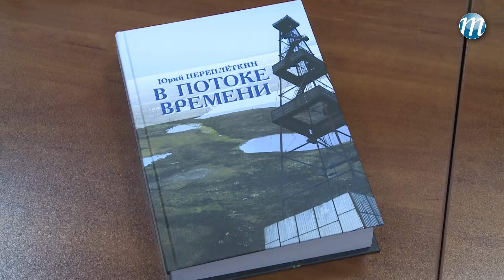Переплёткин в потоке времени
Тюмень. В областном Доме журналистов состоялась презентация книги тюменского журналиста, писателя, заслуженного работника культуры РФ Юрия Переплеткина «В потоке времени».
Как рассказал в интервью корреспонденту информационного агентства «Тюменская линия» автор издания, книга предназначена для всех, кто любит Тюменскую область. «Идея собрать под одной обложкой всех героев моих произведений возникла очень давно. В целом работа заняла около года. В судьбах людей и событиях, с которыми они связаны -- история Тюменской области за 50-60 лет», - сказал Юрий Иванович.
Книга представляет собой сборник материалов о жителях Тюменской области, опубликованных Переплеткиным в разное время в региональных газетах и журналах. «Вместе взятые, материалы новой книги в фактах и событиях, в биографиях отдельных личностей дают, на мой взгляд, представление об увлекательной и поучительной истории нашего края на протяжении нескольких десятилетий», - написал Переплеткин в предисловии к книге. Издание, выпущенное тиражом в 1 тыс 100 экземпляров, появится во всех библиотеках Тюмени.
Напомним, Юрий Переплеткин -- легенда тюменской журналистики. Одна из главный тем в его творчестве -- север области и люди, принявшие роль в становлении Западно-Сибирского нефтегазового комплекс.